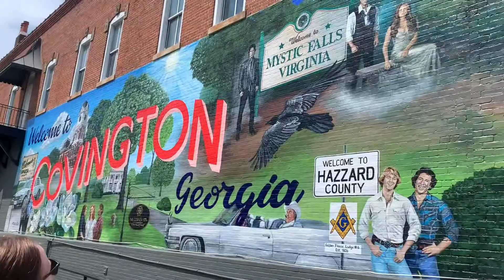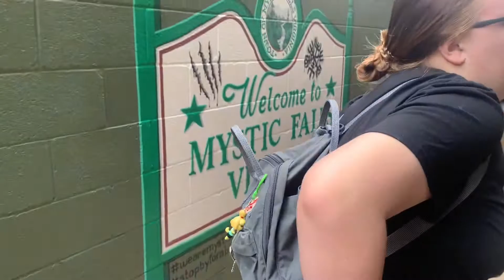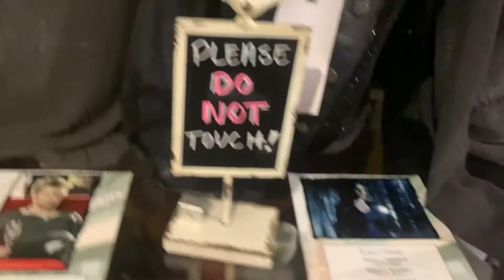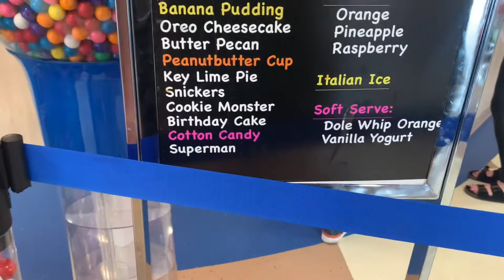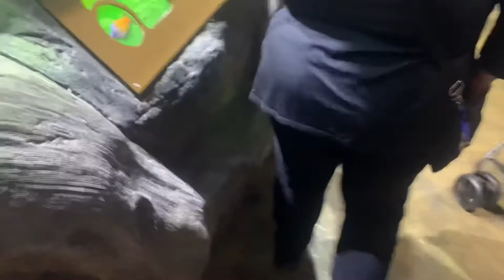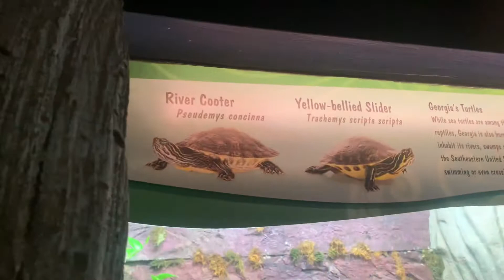Road Trip Vlog Part #2 { Georgia and Home }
Hey guys! Here is the final part of the traveling portion of my road trip series! We had so much fun on the road trip and are so excited for our trip in October but also equally excited to be back home with our loved ones. I hope you enjoy the video!